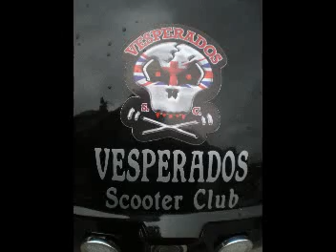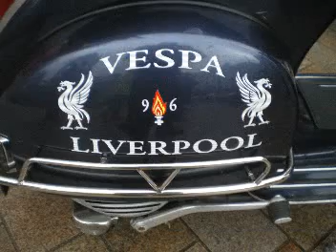Vesperados s.c ride to Liverpool 2011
Vesperados scooter club ride to Liverpool Jan 2011
pictures by Big Al